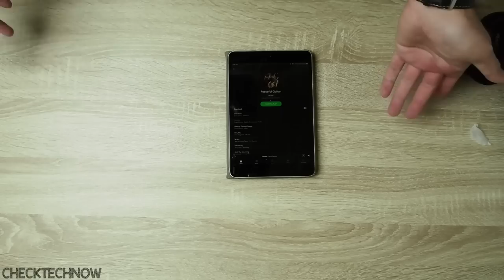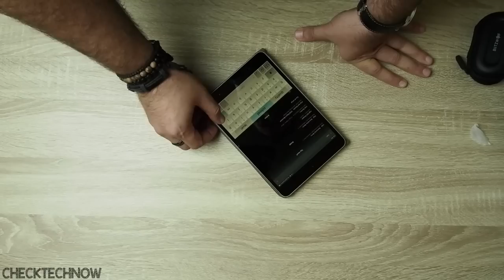Blitzwolf Τζιβιτζιλίκια! BW-BTS1 & BW-BS4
Μπορώ να πω ότι τα ακουστικά μ άρεσαν τρομερά, τα χρησιμοποιώ κάθε μέρα στο γυμναστήριο και μέχρι τώρα δεν έχω κάποιο παράπονο. Όσο για το σελφοκόνταρο, ακόμη δεν έχω βρει χρήση γι αυτό.

📬 Αν θέλετε να στείλετε τα δικά σας Fanmail η Διευθυνσή μου είναι:

Κωνσταντίνος Σάλιακας
Ατσική Λήμνου
Λήμνος

Τ.Κ. 81401

🔊 Intro:
331Erock